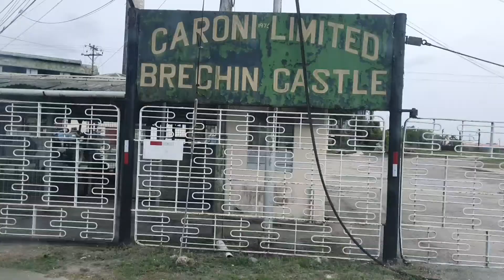Indian Arrives to Brechin Castle Sugar Factory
VND makes his way to Brechin Castle Sugar Factor in Couva in commemoration of Indian Arrival Day. Celebrated as a national holiday on May 30th every year in Trinidad and Tobago.